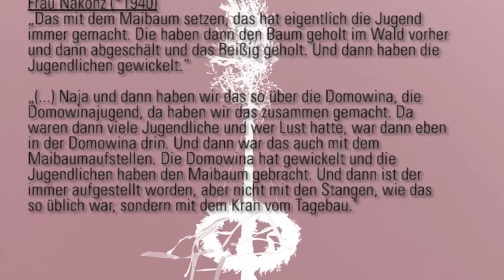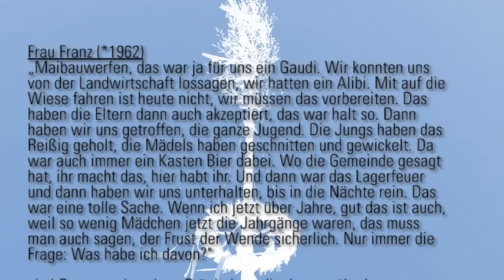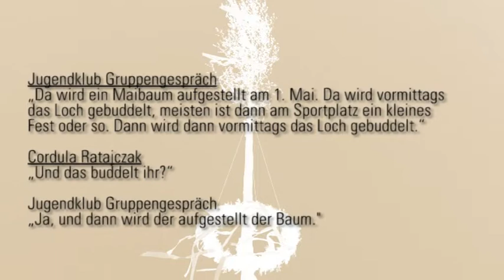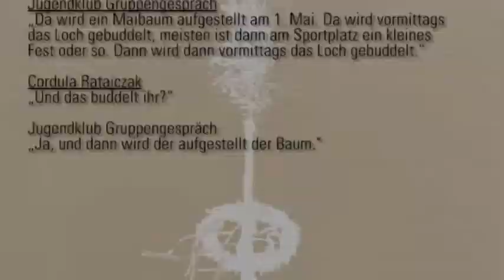„Mühlroser Generationen": Erinnerungen an das Maibaumwerfen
„Miłoraske generacije": Dopomnjenja na mejemjetanje
(interviewy wot dr. Cordule Ratajczakoweje, 1995)

(Interviews von Dr. Cordula Ratajczak, 1995)

Serbstwo so měnja -- kulturelna přeměna serbskeje hole
Sorbisches auf der Kippe -- Der kulturelle Wandel in der Lausitzer Heide

Hač do srjedź 20. lětstotka je žiwjenje w holi we wulkej měrje wot serbskeje kultury postajene. Rěč a nałožki mějachy krute městno we
wobchadźe mjez ludźimi. Brunicowa industrija změni tute žiwjenske wašnje zasadnje.

Wobydlerjo hole běchu nuzowani, so do „němskeho" industrijneho swěta zarjadować, zo bychu móhli swoju eksistencu zaručić. Serbska rěč začuwaše so při tym wot mnohich jako zadźěwk. W běhu dweju
generacijow pozhubi so rěč z wšědneho žiwjenja.

Medijowa stacija pokaza z pomocu dopomnjećow wobydlerjow Miłoraza, kak přeměna wotběža. We wobłuku disertacije Cordule Ratajczakoweje nahrawachu so w lěće 1995 interviewy. Wuběrk citatow za wustajeńcu złožowaše so na diplomowe dźěło Jakuba Gruhla.

Wizuelne wudospołnjenje stacije poskići wurězk z filma „Über der Kohle wohnt der Mensch" Edmunda Ballhausa. Kulturny wědomostnik chcyše z twórbu swoje začuća nastupajo pozhubjenje kultury zwuraznić. Film nasta w lěće 1994.

Bis zur Mitte des 20. Jahrhunderts war das Leben im Lausitzer Heidegebiet maßgeblich durch die sorbische Kultur bestimmt. Sprache und Brauchtum waren fester Bestandteil der menschlichen Beziehungen. Die Braunkohlenindustrie veränderte dies grundlegend.

Die sorbischen Bewohner des Heidegebiets sahen sich zunehmend gezwungen, Anschluss an die „deutsche" Industrie zu finden, um ihren Lebensunterhalt zu sichern. Die sorbische Sprache wurde dabei für viele als Hindernis empfunden und verlor sich innerhalb von zwei Generationen.

In der hier errichteten Medienstation, schildern die Bewohner des Dorfes Mühlrose diesen Prozess eindrücklich durch ihre Erinnerungen. Aufgenommen wurden sie im Rahmen einer Dissertation von Cordula Ratajczak im Jahr 1995. Die Auswahl der Zitate erfolgte auf Grundlage einer Diplomarbeit von Jakob Gruhl.

Eine visuelle Ergänzung bietet ein Ausschnitt aus dem Film „Über der Kohle wohnt  der Mensch" von Edmund Ballhaus. Der Kulturwissenschaftler wollte nach eigenen Aussagen gezielt seine Anteilnahme am Kulturverlust ausdrücken. Die Dreharbeiten fanden im Spätsommer 1994 statt.